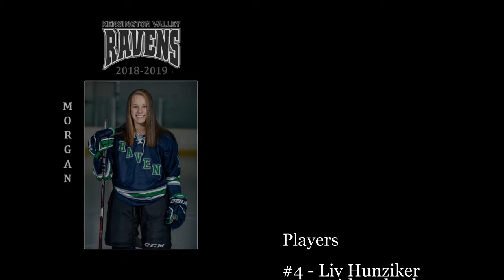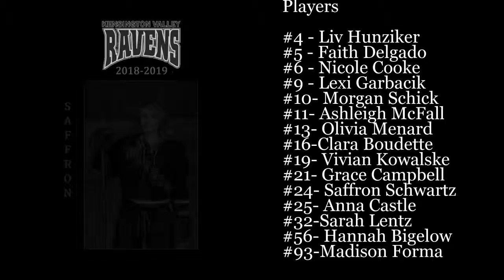KV Ravens 2018